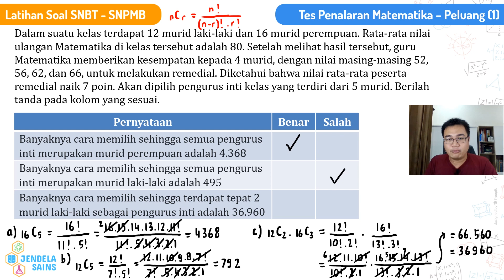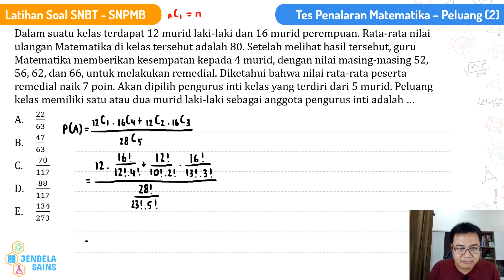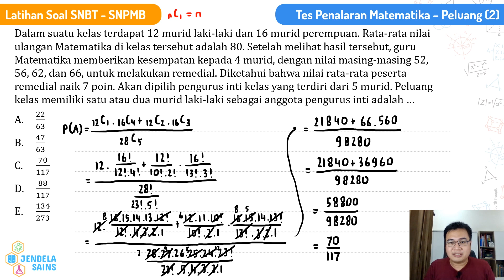Bahas Soal Asli Simulasi SNBT UTBK 2023 Eps.2• Tes Penalaran Matematika • Kaidah Pencacahan, Peluang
Video ini berisi pembahasan latihan soal asli simulasi SNBT UTBK SNPMB 2023, yang langsung dikeluarkan oleh BPPP Kemendikbud, yaitu Tes Penalaran Matematika tentang Kaidah Pencacahan dan Peluang. Semuanya dibahas detail di video ini, jadi pastikan tonton terus video ini dari awal sampai akhir.

Buat kalian yang mau langsung mencoba tryoutnya, bisa klik link website di bawah ini

00:00 Intro
00:34 Soal Kaidah Pencacahan
08:18 Soal Peluang

Untuk pembahasan soal-soal persiapan SNBT UTBK lainnya bisa kalian klik link di bawah ini:

Bahas Soal Asli Simulasi SNBT SNPMB 2023 Eps. 2 - Tes Penalaran Matematika - Kaidah Pencacahan dan Peluang

Bahas Soal Asli Simulasi SNBT SNPMB 2023 Eps. 6 - Tes Penalaran Umum - Barisan dan Deret, Aritmetika, dan Statistika (Membaca Grafik dan Tabel)

Bahas Soal Asli Simulasi SNBT SNPMB 2023 Eps. 7 - Tes Pengetahuan Kuantitatif - Teori Bilangan dan Aljabar

Bahas Soal Asli Simulasi SNBT SNPMB 2023 Eps. 9 - Tes Pengetahuan Kuantitatif - Sistem Persamaan Linear dan Pertidaksamaan

Bahas Soal Asli Simulasi SNBT SNPMB 2023 Eps. 11 - Tes Pengetahuan Kuantitatif - Dimensi Tiga dan Bangun Datar

Jika kalian ingin mereview kembali materi tentang bab Kaidah Pencacahan dan Peluang, bisa kalian klik link di bawah ini: